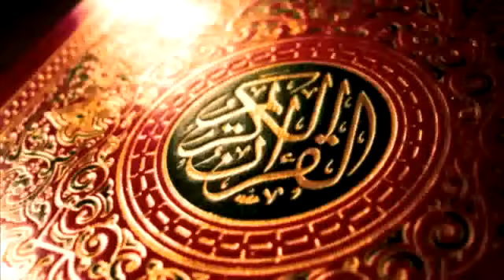سورة القارعة بصوت شيخ محمود خليل الحصري// Surah Al Qariah Sheikh Mahmoud Khalil Al Hussary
In the video there is the recitation of Sheikh Mahmoud Khalil Al Hussary .

And in the video there is the recitation of Surah Al Qariah .

Thanks 😊.

Quran Kareem
SheikhMahmoud Khalil Al Hussary